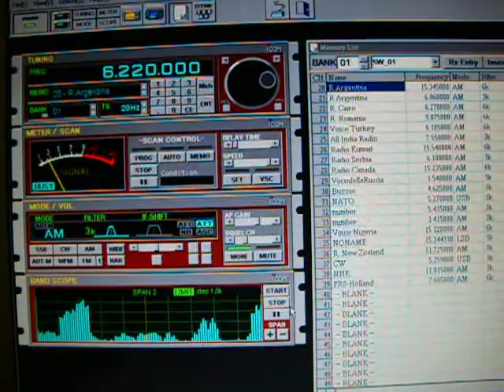LASER HOT HITS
6220 kHz